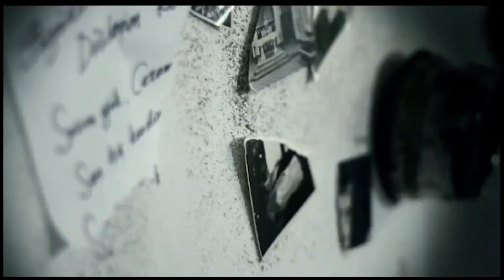Aslı Gökyokuş - Kırıp Döktüklerim (Altyapı) ✓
Aslı Gökyokuş - Kırıp Döktüklerim (Karaoke) ✓